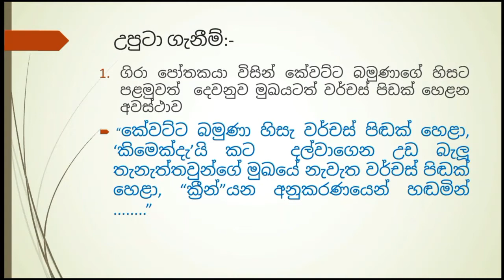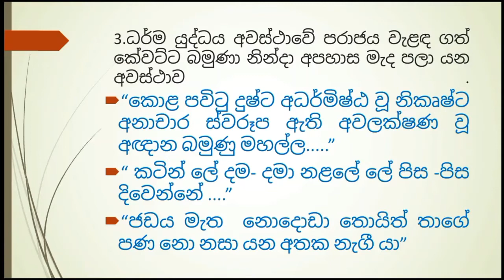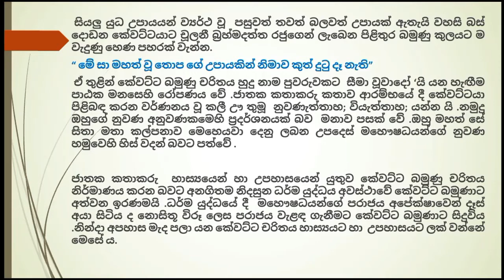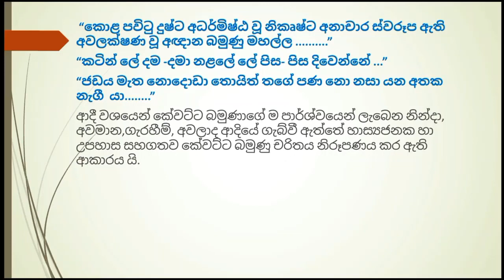සිංහල භාෂාව හා සාහිත්‍යය - 10 / 11 ශ්‍රේණි -සතර කන් මන්ත්‍රණය - විචාර ලියමු